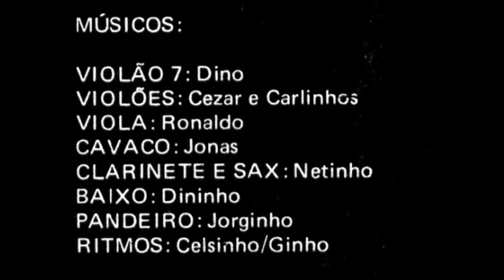LAMENTOS - NILZE CARVALHO & CONJUNTO ÉPOCA DE OURO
NILZE CARVALHO
(Albenise de Carvalho Ricardo, conhecida como Nilze Carvalho, (Nova Iguaçu, 28 de julho de 1969) é uma cantora, compositora e bandolinista brasileira de choro que iniciou a carreira ainda na infância.)
LP CHORO DE MENINA VOL. 1
GRAVADORA CID 1980
Choro de Menina .Vol. 1 - Nilze Carvalho
LAMENTOS
(Pixinguinha e Vinicius de Moraes )
Morena, tem pena
Mas ouve o meu lamento
Tento em vão te esquecer
Mas, ai, o meu tormento é tanto
Que eu vivo em prantos, sou tão infeliz
Não há coisa mais triste meu benzinho
Que esse chorinho que eu te fiz
Sozinho, morena
Você nem tem mais pena
Ai, meu bem, fiquei tão só
Tem dó, tem dó de mim
Porque eu estou triste assim por amor de você
Não há coisa mais linda neste mundo
Que o meu carinho por você
Morena, tem pena

1980 CID (8036)
A1 - Noites Cariocas (Jacob do Bandolim) X
A2 - Feitiço da Vila (Noel Rosa - Vadico) X
A3 - Lamento (Pixinguinha)x
A4 - Naquele Tempo (Pixinguinha - Benedito Lacerda)
A5 - Súplica (João Nogueira - Paulo Cesar Pinheiro)
A6 - Sofres Por Que Queres (Pixinguinha)
B1 - Murmurando (Fon-Fon - Mario Rossi)
B2 - Barracão (Luiz Antonio - Oldemar Magalhães)
B3 - O Boêmio (Anacleto de Medeiros)
B4 - Doce de Coco (Jacob do Bandolim)
B5 - Dengoso (Jonas)
B6 - Apelo (Baden Powell - Vinícius de Moraes)

Arranjos e regência - Dino e Época de Ouro
violão 7 cordas - Dino
violões - Cezar e Carlinhos
viola - Ronaldo
cavaco - Jonas
clarinete e sax - Netinho
baixo - Dininho
pandeiro - Jorginho
ritmos - Celsinho e Ginho
Participação especial - Época de Ouro e Netinho

RHP Vídeo de Antônio Augusto dos Santos, Antônio Bocaiuva, antaugsan, Divinópolis, Bocaiuva, Minas Gerais. 09/8/2020 – Para reclamações de direitos autorais, entrar em contato com o e-mail bocayuvamaster.gmail.com